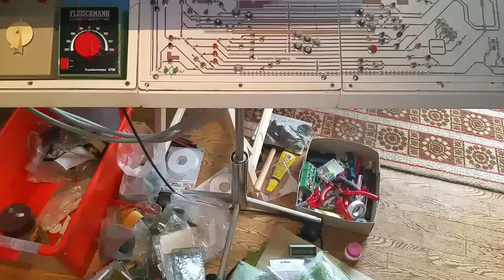Spur N Modellbahn wieder was geschafft heute 😊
So Freunde mir hat das keine Ruhe gelassen,
ICH wollte wieder was machen ,also zum
Baumarkt Holzleim geholt ,und verdünnt
Außerdem auch das Tanklager gesetzt,
Und alles schön begrünt ,ich denke das ist
Mir doch sehr gut gelungen, an der Burg hat
Mein Nachbar etwas gemacht, nicht viel aber
Es ist ok ,dort kann man eh erst weiter machen
Wenn die Figuren da sind. Ich hoffe euch gefällt
Mein Video, Lasst mir doch ein Like da.